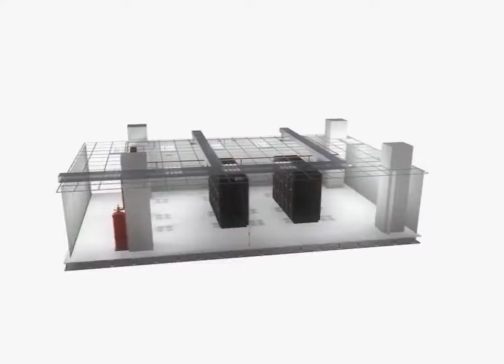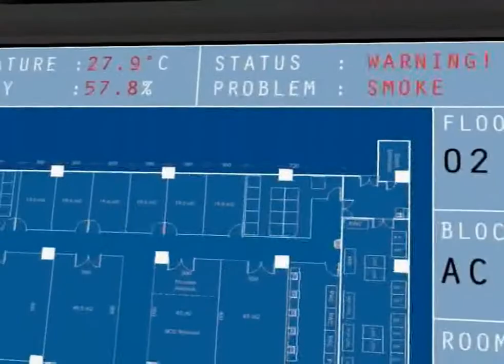ENVIROMUX® Enterprise Environment Monitoring System (EMS) Simulation (Animation)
This is the animated explanation of the Enterprise Environment Monitoring System based of artist's impression.

Animator: Rano Anandito

The ENVIROMUX® Enterprise Environment Monitoring System (EMS) monitors critical environmental conditions, such as temperature, humidity, liquid water presence, power, intrusion, and smoke. When a sensor goes out of range of a configurable threshold, the system will notify you via email, LEDs, alarm beacon, siren, web page, network management (SNMP), voice phone calls (via Automatic Voice Dialer System), and SMS messages (via external USB 3G modem).

The system includes three internal sensors: temperature, humidity and power. It also supports 16 external configurable sensors, eight digital input sensors, and four output relays for control of external devices.